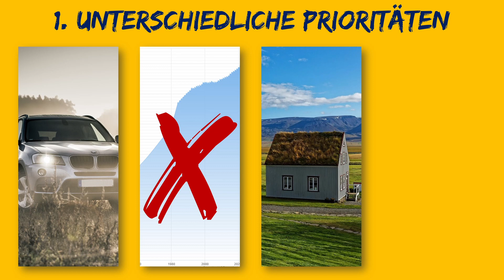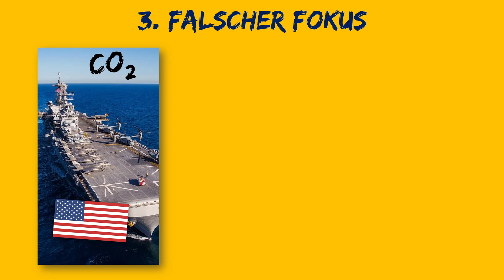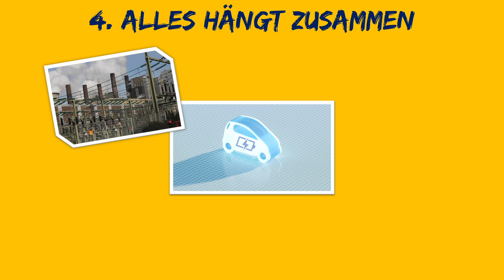Warum stoppen wir den Klimawandel nicht einfach?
Auf den ersten Blick scheint es relativ simpel zu sein: Treibhausgase sorgen dafür, dass sich die Erde immer weiter aufheizt. Aber warum verhindern wir das nicht einfach indem wir die Emissionen von Treibhausgasen reduzieren? In diesem Video stelle ich euch einige Gründe vor, weshalb das leider doch nicht so einfach möglich ist und warum die Klimakrise so komplex ist.